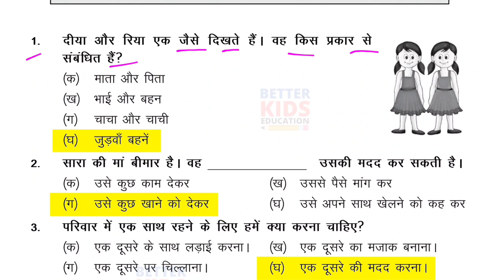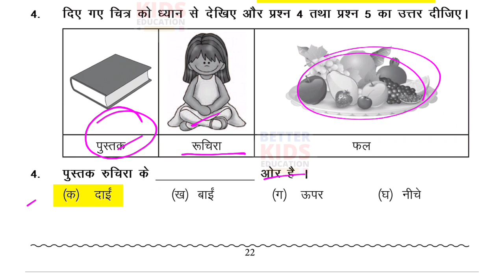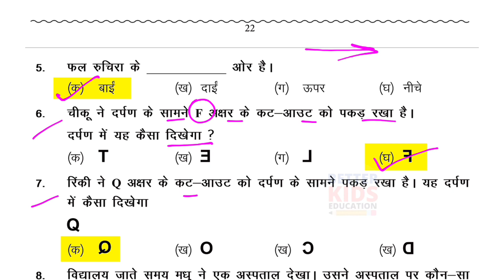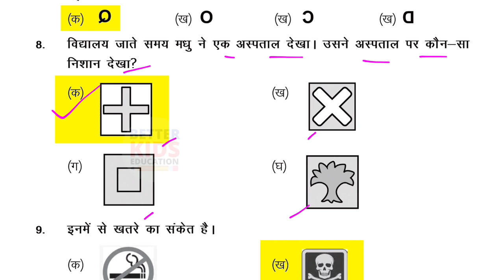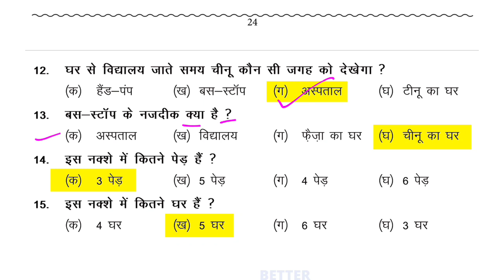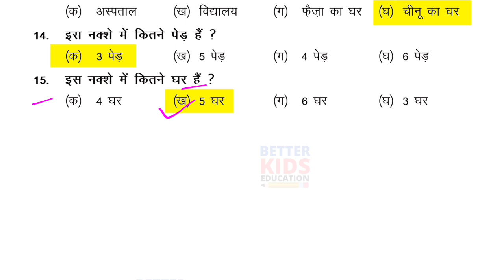Class 3 & 4 पर्यावरण अध्ययन राष्ट्रीय उपलब्धि सर्वेक्षण कार्यपत्रक 9 NAS EVS Test Paper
EDMC / NDMC / SDMC / SCERT Class 3 & 4 पर्यावरण अध्ययन राष्ट्रीय उपलब्धि सर्वेक्षण NAS Test Paper with solution
EDMC Class 3 EVS Worksheet 9 || NAS Practice Paper
NDMC Class 3 EVS Worksheet 9 || NAS Practice Paper
SDMC Class 3 EVS Worksheet 9 || NAS Practice Paper
SCERT Class 3 EVS Worksheet 9 || NAS Practice Paper
EDMC Class 4 EVS Worksheet 9 || NAS Practice Paper
NDMC Class 4 EVS Worksheet 9 || NAS Practice Paper
SDMC Class 4 EVS Worksheet 9 || NAS Practice Paper
SCERT Class 4 EVS Worksheet 9 || NAS Practice Paper
NDMC Class 3 & 4 EVS राष्ट्रीय उपलब्धि सर्वेक्षण NAS Test Paper with solution
NDMC Class 3 and Class 4 EVS राष्ट्रीय उपलब्धि सर्वेक्षण NAS Test Paper with solution

NDMC Class 3 & 4 EVS National Achievement Survey NAS Test Paper
Hi, in this video we gonna tell about NDMC Class 3 & 4 EVS राष्ट्रीय उपलब्धि सर्वेक्षण पर्यावरण अध्ययन in simple way so that you can understand NDMC Class 3 & 4 EVS National Achievement Survey NAS Test Paper easily.
We solve all the question of NDMC Class 3 & 4 EVS NAS Test Paper with explanation.